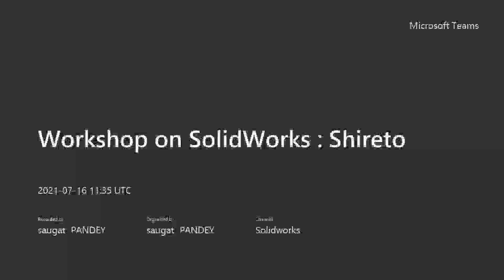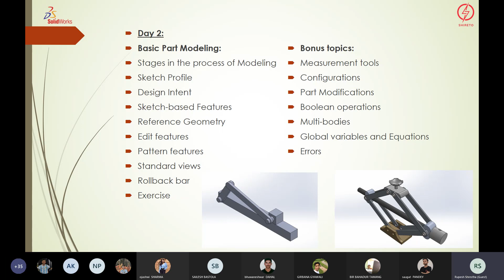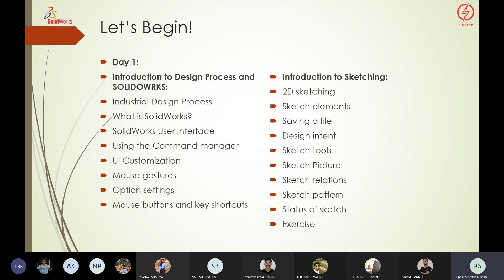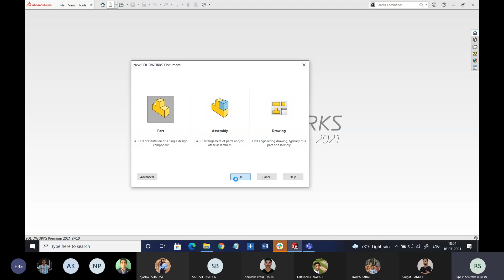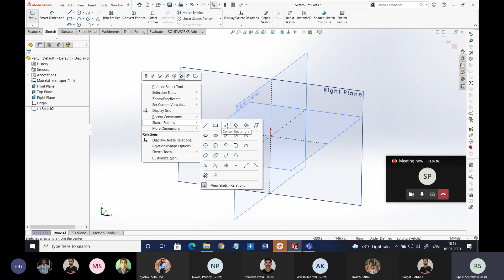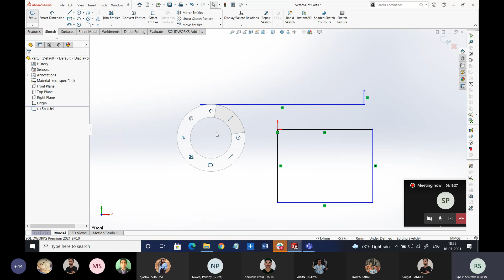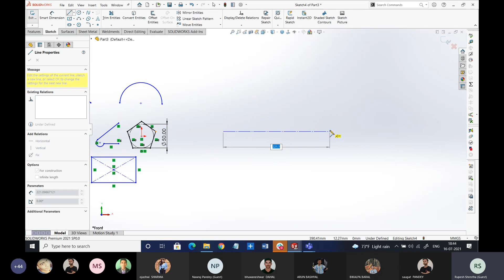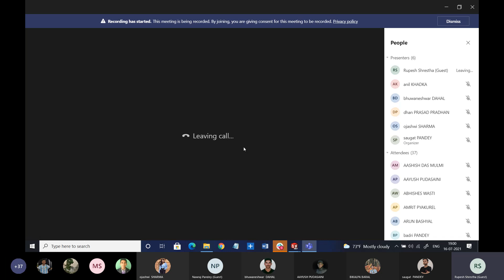SOLIDWORKS DAY 1 - R.S(CSWE)